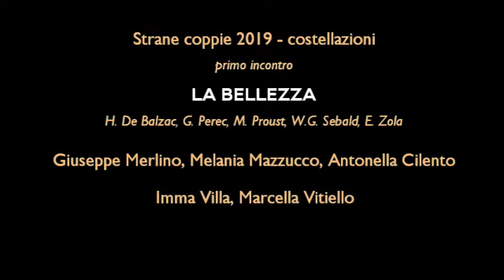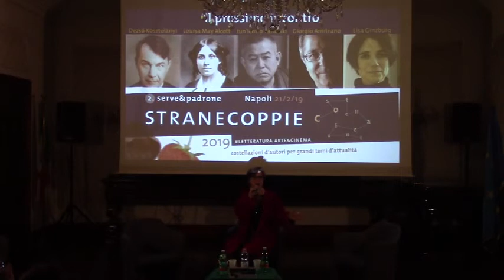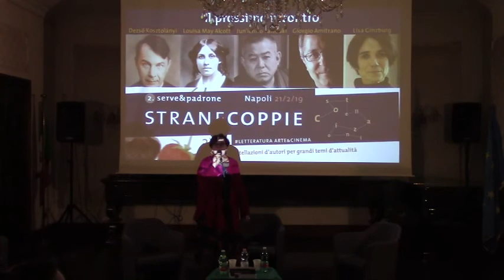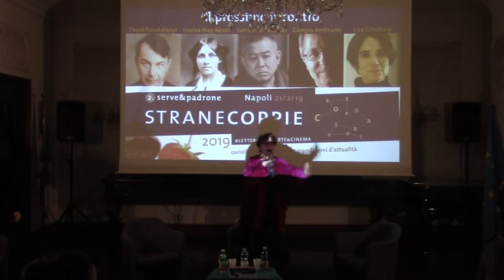Strane Coppie 2019, primo incontro: Mazzucco Merlino Balzac Zola Perec Proust Sebald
Melania Mazzucco  e Giuseppe Merlino raccontano Il capolavoro sconosciuto di Honoré de Balzac, Storia di  un quadro di Georges Perec, Alla ricerca del tempo perduto di Marcel Proust, Secondo natura di G.W. Sebald, e L'Opera di Emile Zola, coordinati da Antonella Cilento con le letture delle attorici Imma Villa e Marcella Vitiello e le immagini e la selezione cinematografica di Marco Alfano.

E' questo il primo incontro della decima edizione di Strane Coppie, quest'anno intitolata "Costellazioni", una rassegna culturale ideata da Antonella Cilento per il Laboratorio di Scrittura Lalineascritta che mette a confronto temi ricorrenti nelle opere letterarie raccontati da scrittori e critici e incrociati con il cinema e l'arte.

Questo incontro, intitolato "La Bellezza", si è tenuto a Napoli, presso il Circolo Ufficiali della Marina Militare, il 24/1/2019.